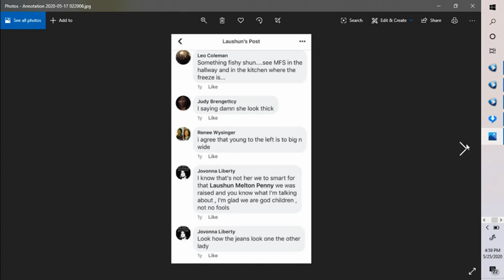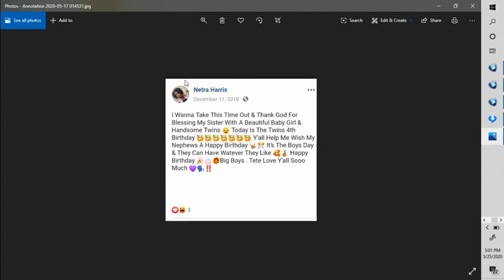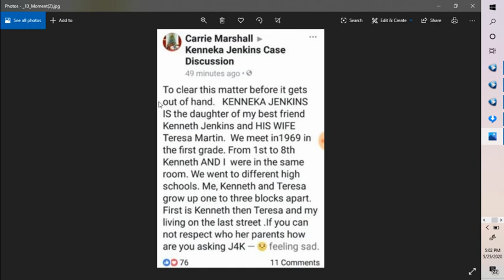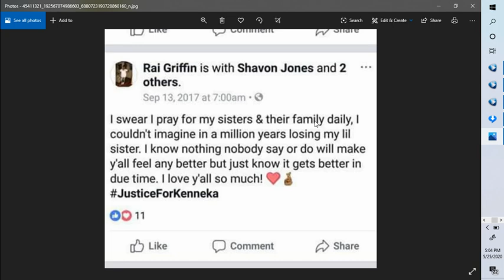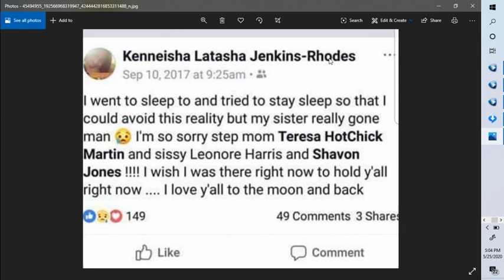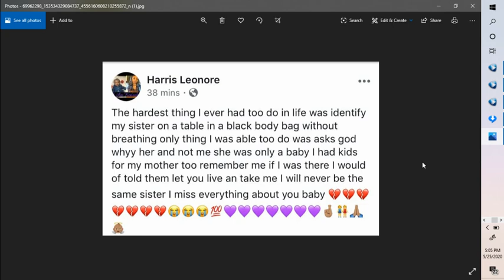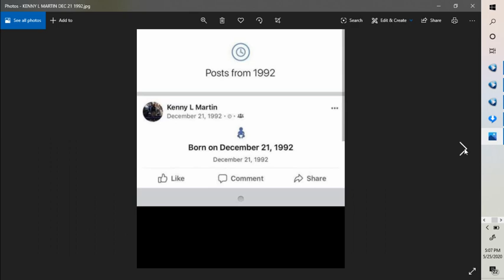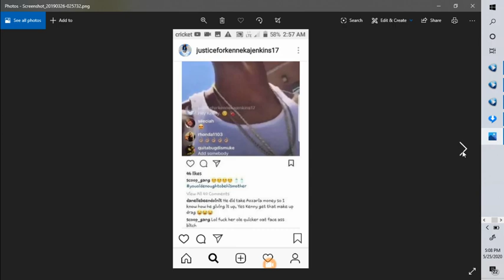In The NAME-THIS IS FOR YOU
THIS VIDEO WAS MADE FOR A VIEWER WHO WANTED SOME FAMILY MEMBERS NAMES. IT MAY OR MAY NOT STAY UP LONG
@ALLIN THE NAME LET ME KNOW WHEN YOU GET THIS